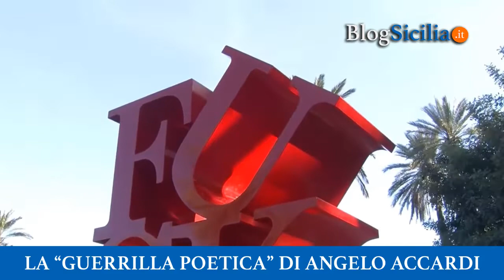La “guerrilla poetica” di Angelo Accardi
A Palermo la “guerrilla poetica” dell’artista contemporaneo Angelo Accardi.